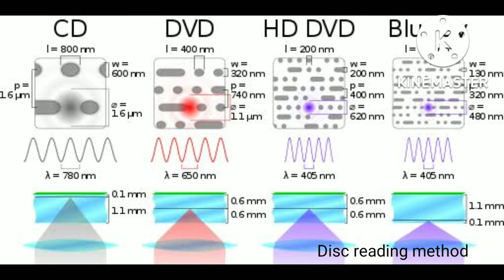DVD player | Lens eye Leser inside components l#dvd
tech2ktamil -This video what DVD lens inside,how to working and how to disc read. some eye models are different, but working method as same (DVD only) Thank you Dvd player dvd lens__ subscribe,Like, share